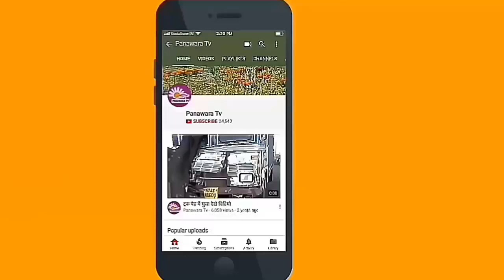हिरण शिकार मामला। सलमान दोषी करार, कोर्ट से सीधे जाएंगे सेंट्रल जेल।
फिल्म अभिनेता सलमान खान को हिरण शिकार मामले में दोषी माना गया है. जबकि अन्य सह आरोपियों को कोर्ट ने बरी कर दिया है।

जोधपुर की सीजेएम कोर्ट ने 20 साल पुराने हिरण शिकार मामले में गुरुवार को सलमान खान को दोषी माना है. जबकि अन्य सह आरोपी सैफ अली खान, तब्बू, सोनाली ब्रेंद्रे और नीलम को आरोप मुक्त करते हुए बरी कर दिया है. फिलहाल कोर्ट में सलमान खान को दोषी मानने के बाद उसे सजा पर बहस चल रही है. सलमान के वकील कोर्ट में कम से कम सजा की अपील कर रहे हैं।

कानूनविदों के अनुसार सलमान को दोषी मानने के बाद यदि कोर्ट 3 साल से अधिक की सजा सुनाता है तो सलमान को कोर्ट से सीधे जोधपुर सेंट्रल जेल जाना होगा. उधर, राजस्थान की विश्नोई टाइगर फोर्स ने कोर्ट से मुख्य आरोपी सलमान खान को कड़ी से कड़ी सजा देने की मांग की है. फोर्स के अध्यक्ष रामपाल भवाद ने जोधपुर मुख्य न्यायिक मजिस्ट्रेट न्यायालय के बाहर अपनी मांग रहते हुए कहा कि विश्नोई समाज चाहता है कि सलमान को इस मामले में सजा मिले. ऐसा होता है तो पूरे समाज में वन्य जीवों के सरंक्षण का संदेश जाएगा और ऐसा अपराध करने वालों को सबक भी मिलेगा।
जोधपुर से पनावड़ा न्यूज़ नेटवर्क की रिपोर्ट।